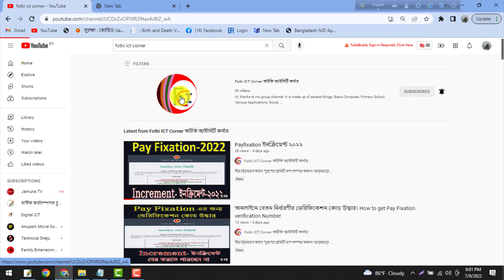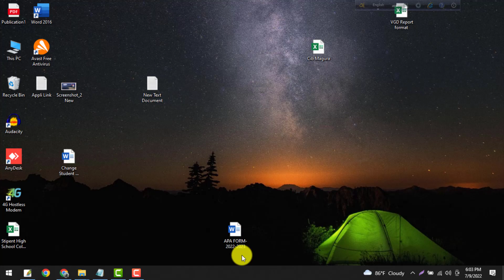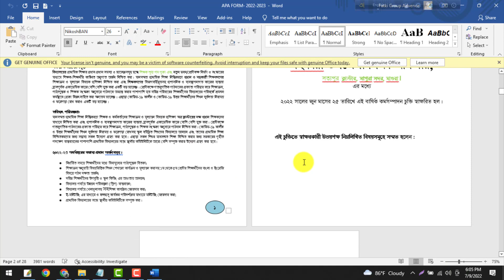বার্ষিক কর্মসম্পাদন চুক্তি ডাউনলোড করুন 2022-2023 । APA Form Dawnload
বিদ্যালয় পর্যায়ে বার্ষিক কর্মসম্পাদন চুক্তি এপিএ ওয়ার্ড ফাইল পাবেন যেভাবে
বার্ষিক কর্মসম্পাদন চুক্তি এপিএ ওয়ার্ড ফাইল পাবেন যেভাবে
বার্ষিক কর্মসম্পাদন চুক্তি 2022-23

মন্তব্য ,পছন্দ করুন এবং আপনার বন্ধুদের সাথে এই ভিডিওটি ভাগ করুন।